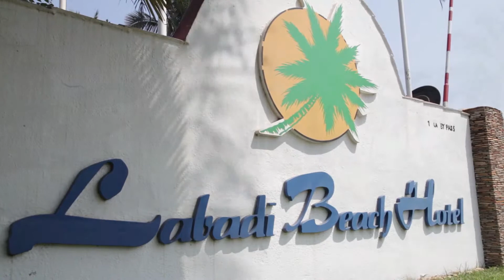Meet the Africa 2.0 Team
Meet the Africa 2.0 Governing Council